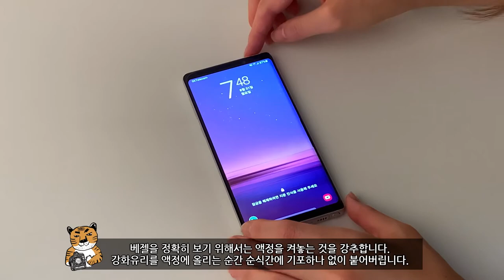처비캣 갤럭시노트9 3D곡면 풀커버 강화유리필름(케이스호환용) 부착영상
처비캣의 갤럭시노트9 강화유리 필름 부착영상입니다.
본 영상은 처비캣에서 제공된 제품으로 제작되었습니다.